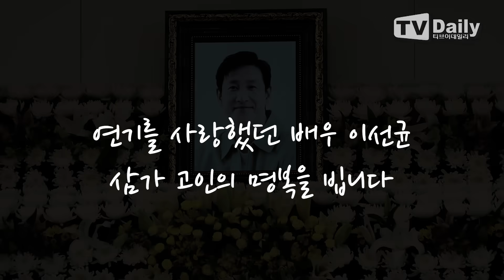故 이선균, '치열하고 다정했던' 배우 이선균 '나의 아저씨'를 기억합니다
[티브이데일리 채아영 기자] 故 배우 이선균이 27일 향년 48세에 세상을 떠났다.

경찰은 이날 10시 30분께 종로구 와룡공원 인근의 한 차량 안에서 숨진 이선균을 발견했다. 시신은 혜화동 서울대학병원으로 옮겨졌다.

'치열하고 다정했던' 고 배우 이선균의 모습을 영상으로 정리했다.